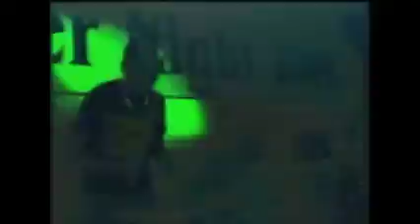SANIDAPA & SEDUWA SAKURA - PART 12